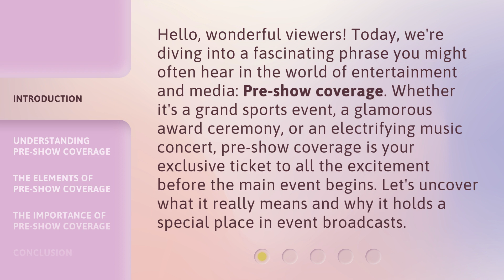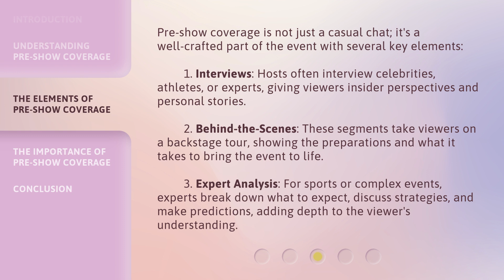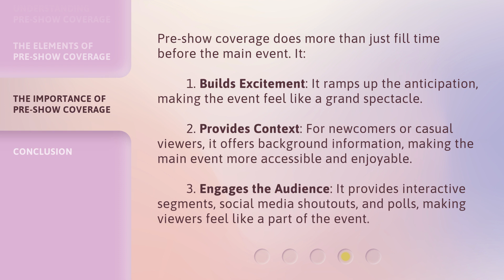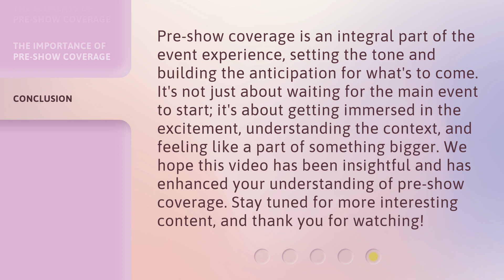Pre-show Coverage: A Sneak Peek into Excitement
Unveiling the Thrills: Pre-show Coverage of the Most Exciting Event • Get a sneak peek into the exhilarating anticipation and excitement building up before the main event. Join us for exclusive behind-the-scenes footage, interviews, and a taste of what's to come in this captivating pre-show coverage!

00:00 • Introduction - Pre-show Coverage: A Sneak Peek into Excitement
00:38 • Understanding Pre-show Coverage
01:10 • The Elements of Pre-show Coverage
01:55 • The Importance of Pre-show Coverage